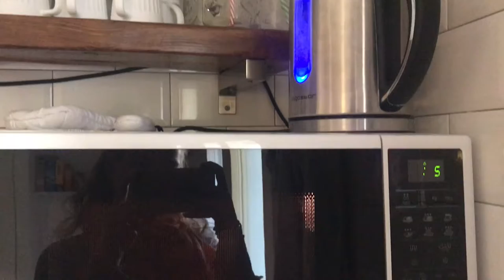FLORENCE, LOSING MY WALLET, GONDOLA RIDES & More | Day 16-21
Here are my past few days in Italy, Florence, Bologna and Venice. I hope you enjoy the cottage as much as I enjoyed the places!

Music
Nostalgic by Paul Tyan

Ps. I'm hanging out here for a few months, it's too good to leave!